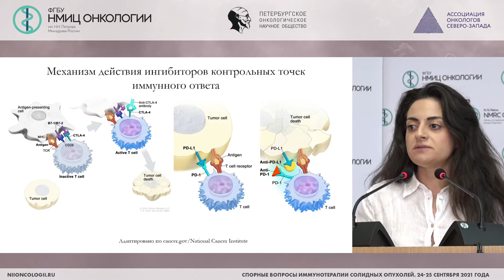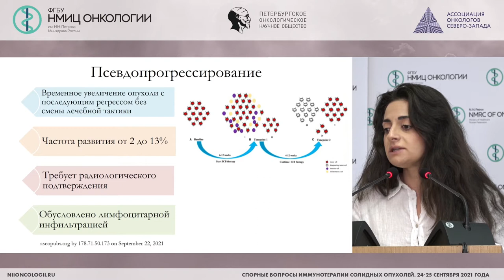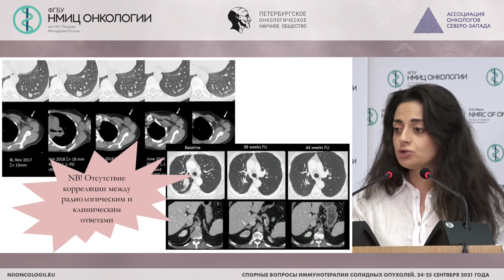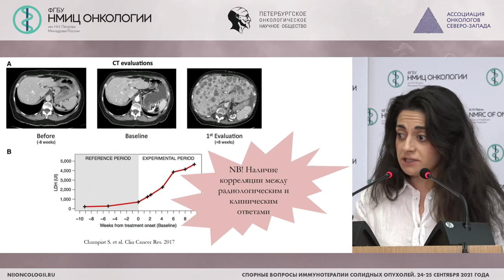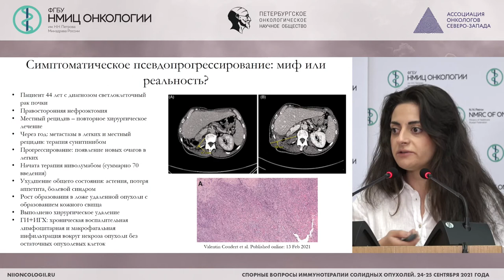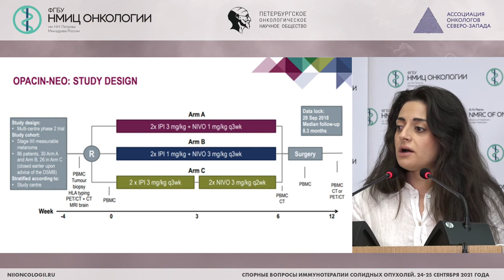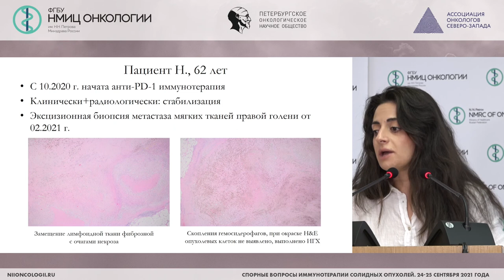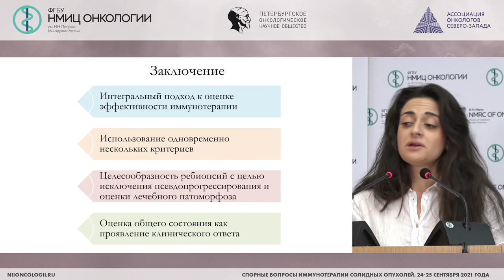Есть ли корреляция между радиологическим и клиническим ответами на иммунотерапию? (Оганесян А.П.)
Оганесян Ани Погосовна - врач-онколог амбулаторного отделения №2 ФГБУ «НМИЦ онкологии им. Н.Н. Петрова» Минздрава России, Санкт-Петербург